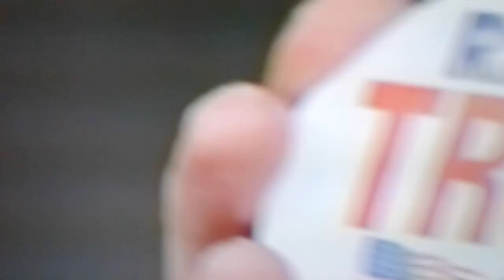- Re elect TRUMP in 2020 - Good Luck President TRUMP!!!!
- TRUMP WINS 2016 ELECTION - I called this 10 Years Ago!